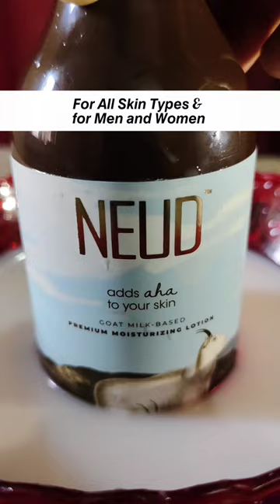3 Holi Hacks For Girls | 3 Holi Hacks In Hindi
Video Title - 3 Holi Hacks For Girls | 3 Holi Hacks In Hindi

Experience the Magic of NEUD Goat Milk Lotion this Holi! 🌈✨ Embrace the festival of colors with nourished, moisturized skin. Let the goodness of goat milk keep your skin soft and supple amidst the Holi festivities!

About this video - 3 Holi Hacks For Girls
3 Holi Hacks In Hindi
holi hacks
holi hacks anaysa
holi hacks 5 minute crafts
holi hacks video
holi hacks shorts
holi hacks for boys
holi hacks 2024
life saving holi hacks
holi tips
holi tips and tricks
holi color removing tips
holi colour remove tips in telugu
holi kabootar tips and tricks
holi ke tips
holi par tips
holi color removing tips telugu
holi colour remove tips in tamil
holi skin care
holi skincare
holi skincare tips
holi skin ke liye kya karen
holi skin ke liye moisturizer
holi skin ke liye cream
holi skin cream
how to remove holi colour from skin
how to remove holi colour from face
how to remove holi colour from skin in telugu
how to remove holi colour on face in telugu